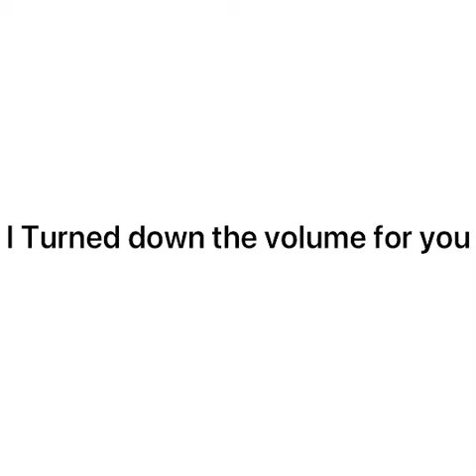Bad business gameplay bc why not